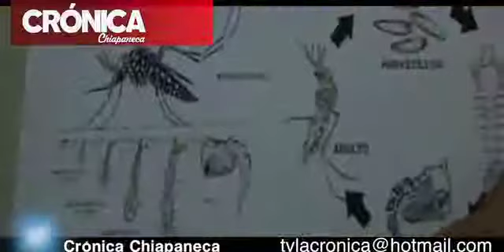AUMENTAN CASOS POR ZIKA CHIAPAS REPORTO NUEVE MÁS